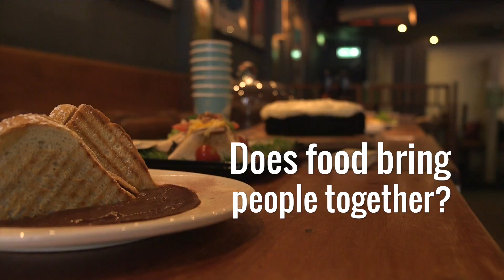The Hockley Food and Drink Challenge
In honour of the Euro 2016 tournament, we set food and drink venues in Hockley, Nottingham, the challenge of creating a dish that represents a country competing in the football tournament...

city-of-football.co.uk